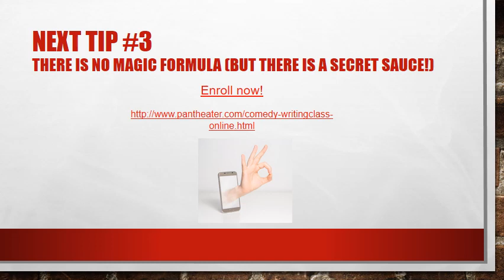Sketch Writing To Go - Course 2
Sketch Writing To Go - A Sketch Comedy Writing Course (part 2 of 10)
We`ve all heard the phrase “Know your audience!” But sometimes you don`tknow them or even have one. If you have a good idea for a sketch, go ahead justWRITE for now. The rest will work itself out. Never NOT write because youdon`t thin there is an audience for it.